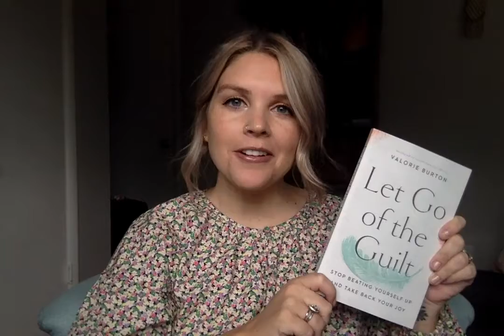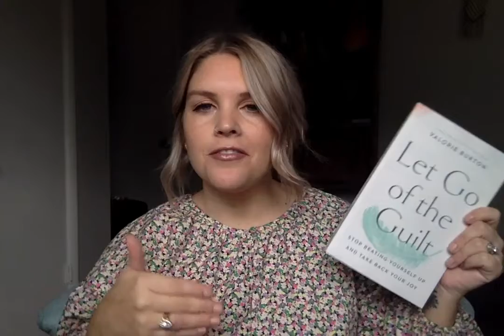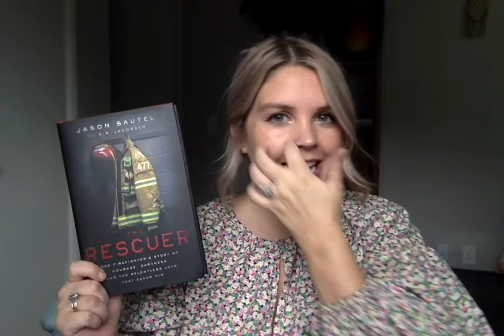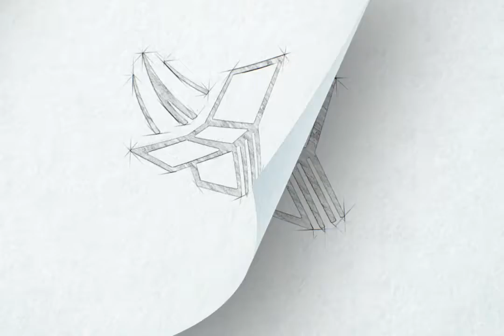September 2020 Book Haul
We're back! It's September!
Just Jones by Andy Andrews
Let Go of the Guilt by Valorie Burton
Facing Fear by Nik Wallenda
The Rescuer Jason Sautel
Fear Gone Wild by Kayla Stoecklein